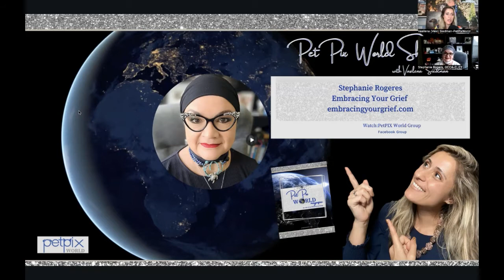You Are Not Alone. Learn more from Stephanie Rogers, Animal Companion Loss Recovery Specialist.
We are so excited to welcome back the amazing Stephanie Rogers. She is an Animal Companion Loss Recovery Specialist. We hope you had the chance to read her article in PetPIX World magazine. Stephanie is an excellent source of information and help when you have lost your beloved furbaby. Here she gives some helpful recommendations, tips and ideas on grief for our 4- legged babies. She also has an article in our upcoming magazine which will give you much needed help. You will want to take notes while listening to this podcast.

Connect with Stephanie Rogers, GCCA-C, CT:

We are so excited to welcome back the amazing and incredible Grief Counselor Stephanie Rogers.

Join our free Petpix community:

Join the PetPix World Community

@vasi siedman
@vasi studio

Vasi Siedman

International Award Winning Photographer
Delegate, Professional Photography Guild of the Palm Beaches
Member of Florida Professional Photographers
Member of The Professional Photographers of America